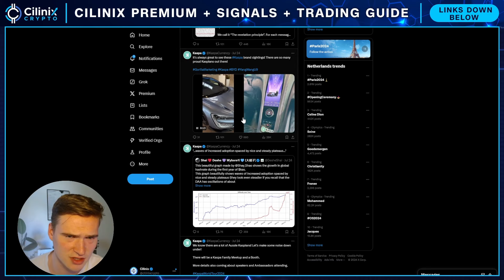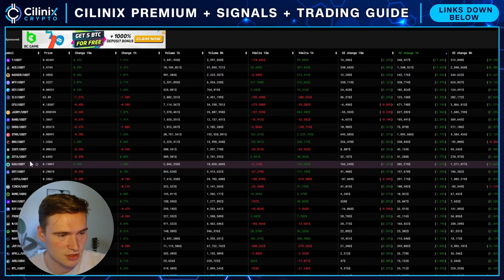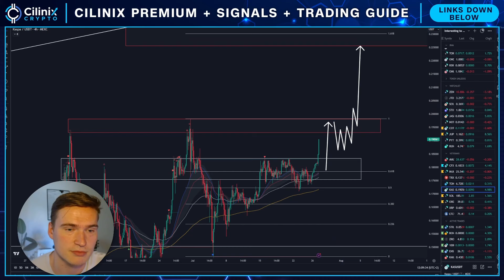HUGE KASPA BREAKOUT!🚨 | KASPA PRICE PREDICTION & NEWS 2024!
KASPA KAS PRICE PREDICTION 2024

Social links!